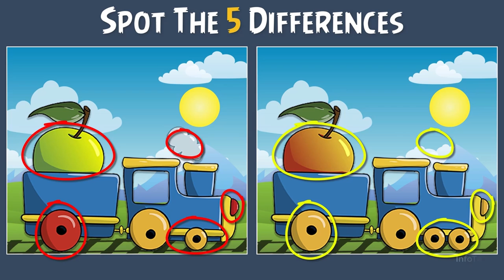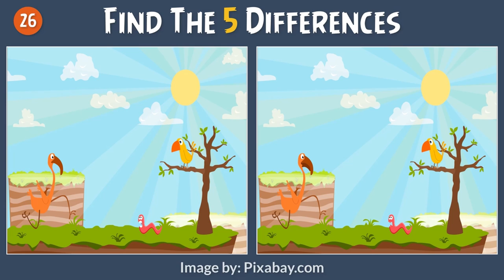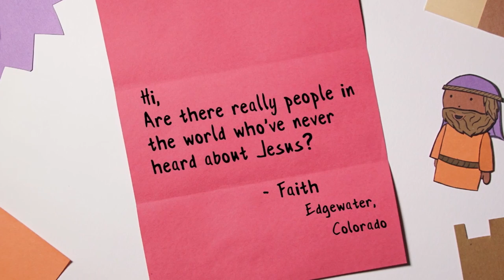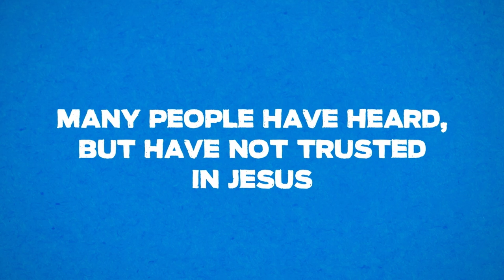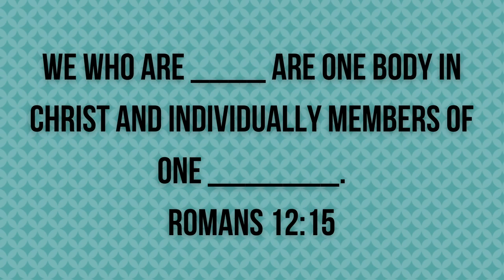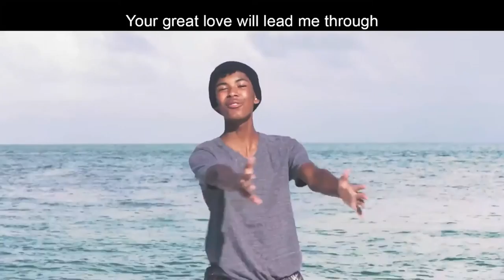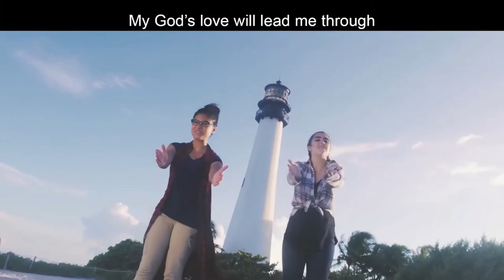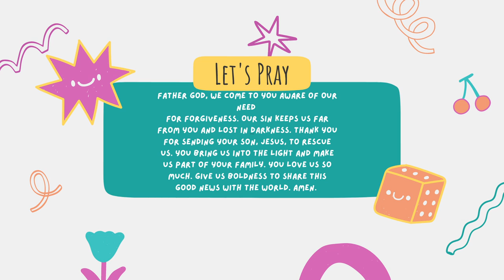SCF Kids Online - Week 115